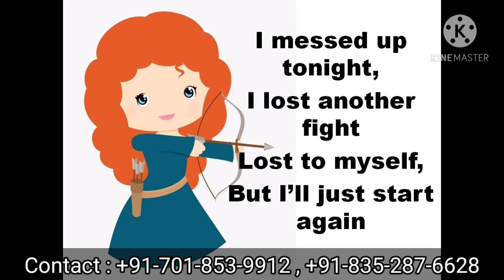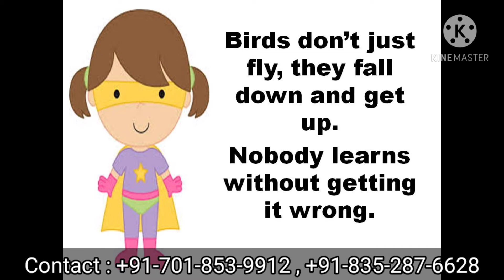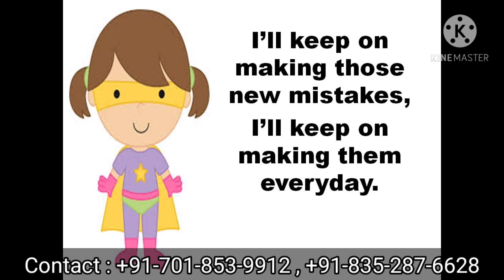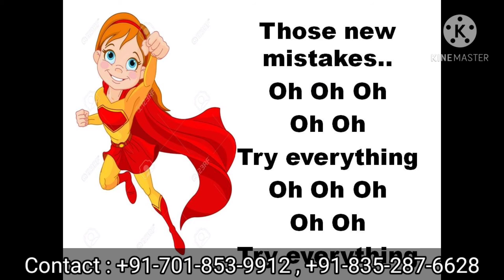Zootopia- Try Everything (Sung by Medhanshi Thakur)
A song sung by Medhanshi thakur

watsapp on 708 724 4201

ENG-WING EDUCATIONAL AND VISA CONSULTANCY SERVICES PVT. LTD.